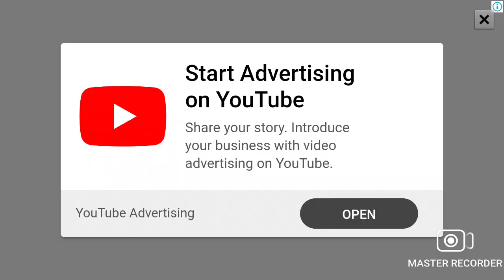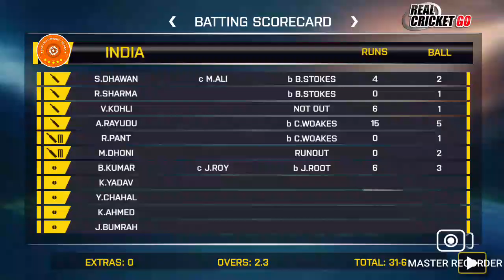INDIA TARGET 46 RUNS IN 5 OVERS......GAMEPLAY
HEY GUYS,

HERE, I AM PLAYING ALL TYPES OF GAMES.

TODAY, WE PLAYING A VERY INTERESTING GAME.